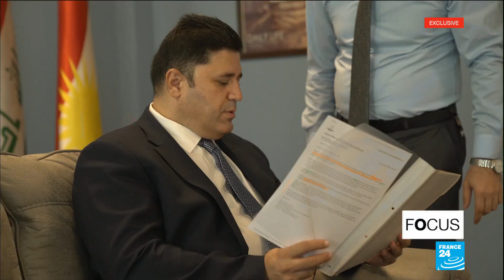Iraqi Kurdistan: Kurdish locals divided over Turkey's anti-PKK air strikes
In northern Iraq, Turkish bombings regularly target positions of the PKK, a Kurdish separatist movement deemed a terrorist organisation by Turkey, the US and the EU. The Turkish intervention, known as "Operation Tiger Claw", began last June and Ankara says it's justified by "repeated attacks" from the PKK. But the military campaign has angered Baghdad and deepened the rifts between the various Kurdish movements in the region. Our correspondents Jack Hewson and Lucile Wassermann visited Iraqi Kurdistan to report on the divisions within the Kurdish cause.